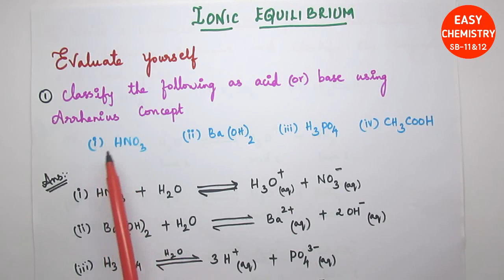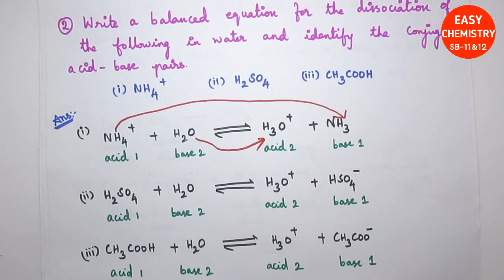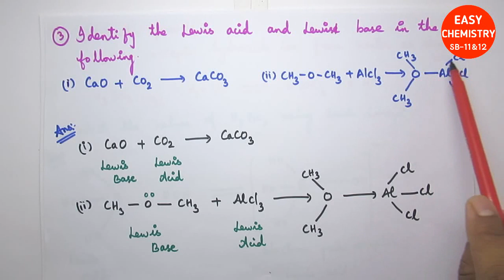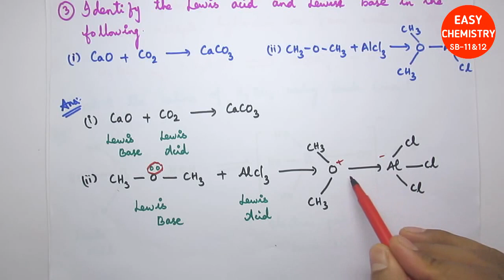Evaluate yourself part 1|| Ionic equilibrium || Unit 8 || XII || Explained in tamil || New syllabus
In this video i explained evaluvate yourself questions and answers from the lesson ionic equilibrium
In this part 1 completed evaluvate 1,2,3,4 and 5 .